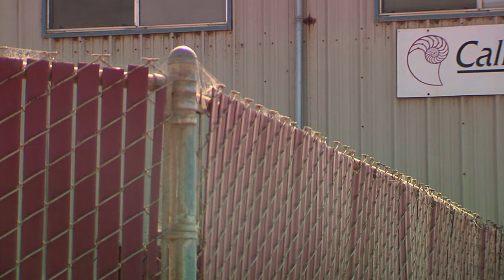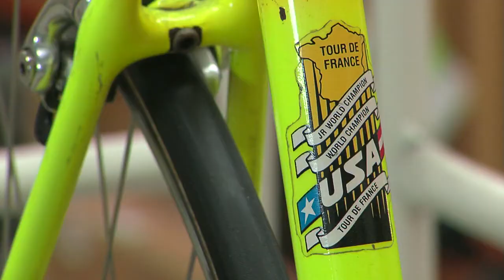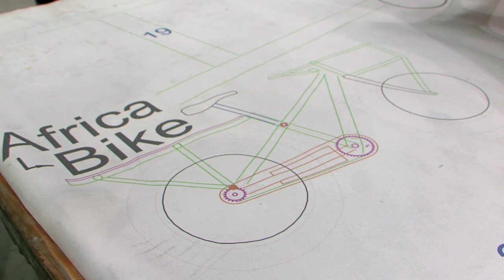Innovators - Craig Calfee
Craig Calfee had a memorable bicycle crash, one that sent him headlong into a storied career that includes stops in Santa Cruz, the Tour de France and the jungles of the Congo. All on two wheels.

I was working a job building carbon fiber rowing shells and I was making these outriggers out of a carbon tubing, I thought this looks like a fun material to make a bike out of. I made a bike frame back in 1987 when the material carbon fiber was barely known. People had never heard of this black plastic stuff that was really exotic back then and people thought that it would just break but I knew about them properties in the material.  It was had the highest stiffness to weight ratio of any material you can commonly get your hands on. I was quoted in bicycling magazine in 1991 saying 'every bike in the Tour de France will be made of carbon fiber one day,' and people laughed at me for saying that. But well sure enough fast forward nine years and it happen. Cyclist Greg LeMond evaluated  the bike and decided to buy 18 of them for his personal team.

Craig Calfee played around with the idea of taking bamboo and turning it into a bicycle. The material is really special since it grows out of the ground in a tubular form, so to me that's incredibly efficient. Add to the fact that it grows in most any climate and that makes it available anywhere in the world.  So if you want to build a bike in the middle the Congo you can just get some bamboo and set it up in lashed together and you can start building a bike carbon fiber

We are developing a DIY kit so that anybody can call up and order a DIY kit and can build their own bike. This gets people excited and passionate about cycling and that, to me, is a better bike.  The recyclable cycle is a perfect idea for the micro economies and increasing market reach to defeat extreme poverty.